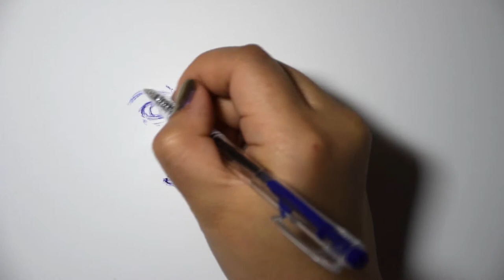Speed Drawing - Matt Bomer - Pen Sketch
Total time taken was about an hour.
Matt Bomer, an actor; knew him from White Collar and The Normal Heart, such a talented actor!

Hope you enjoy watching this pen sketched interpretation of him. :)